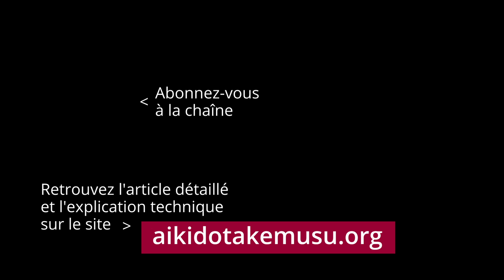KEN TAI JO - La clef de l'awase (Aikido Iwama)